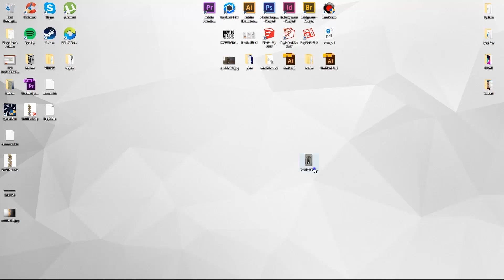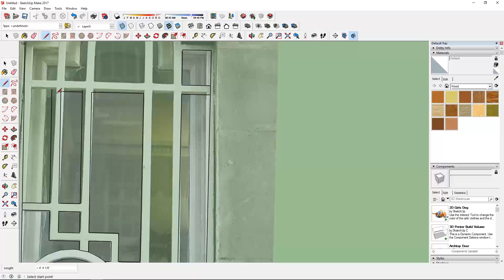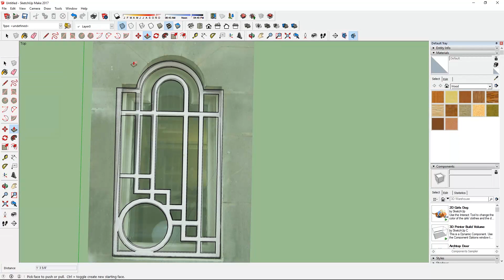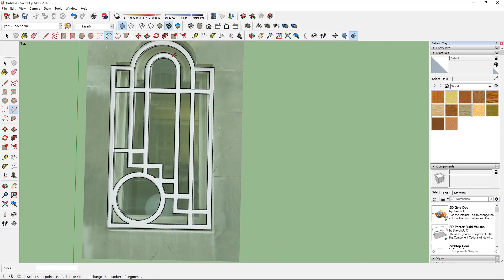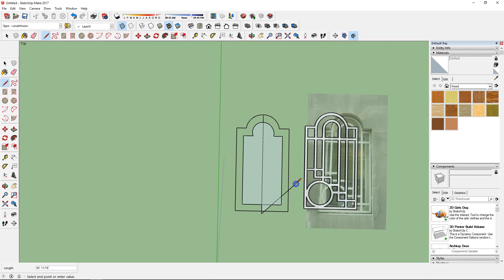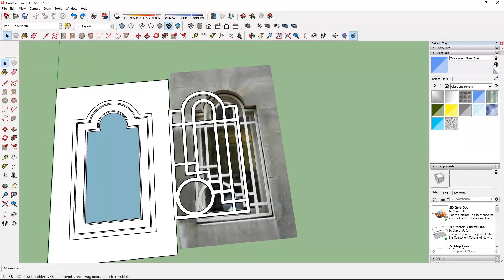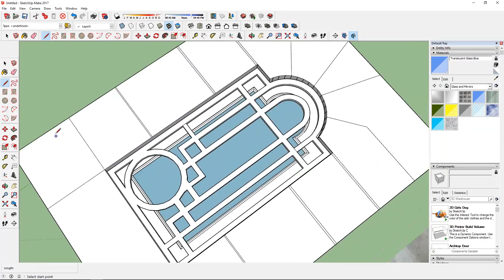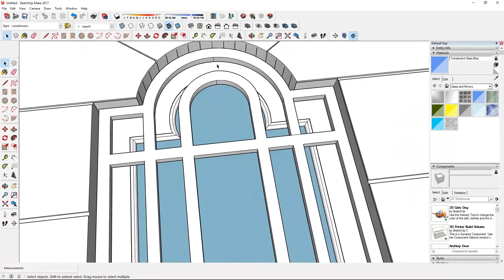Sketchup How to make Art Deco Window(SKETCHUP PENCERE NASIL YAPILIR)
Sketchup How to make Art Deco Window
(SKETCHUP PENCERE NASIL YAPILIR)